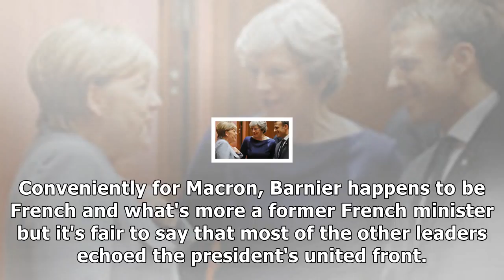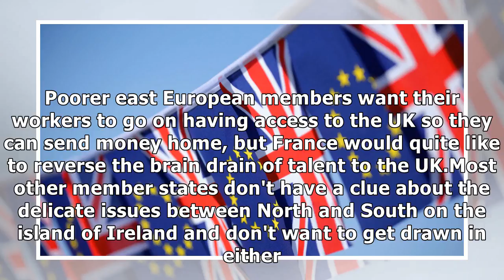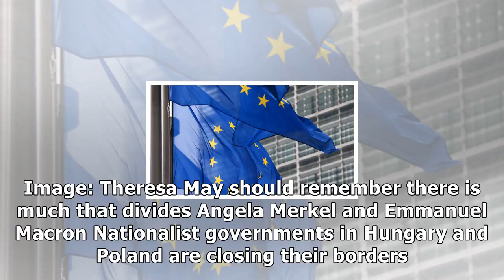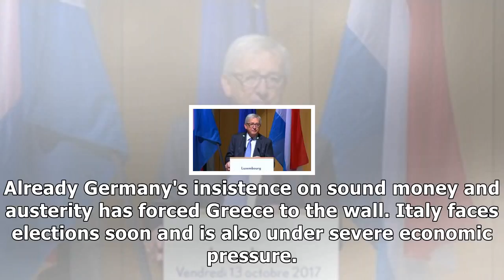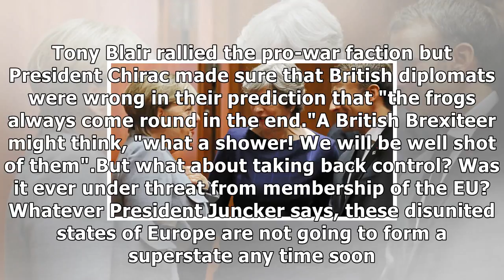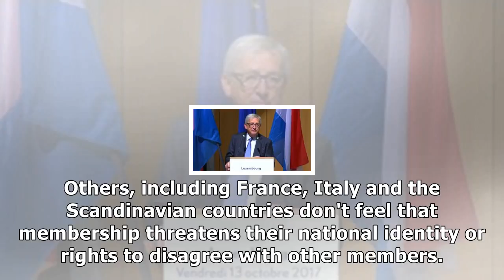Sky views: is the eu as united as it says it is?|Breaking News , Latest news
Sky views: is the eu as united as it says it is?